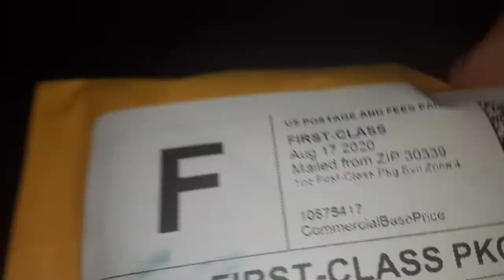925 silver bracelet in the mail wowe ( man behind a camera )